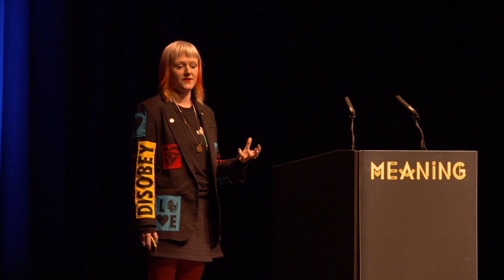Clare Farrell l Extinction Rebellion: ACT NOW! l Meaning 2019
Clare is an activist and campaigner devoting her creativity, her energy, and occasionally her personal liberty, to fight climate collapse. As a co-founder of Extinction Rebellion she is at the strategic heart of a mass movement of people using non-violent direct action in the firm belief that these are a proven way to create rapid change.